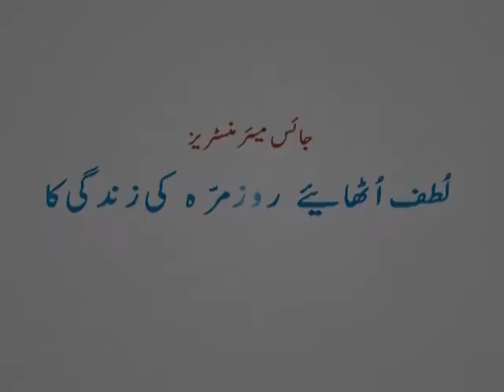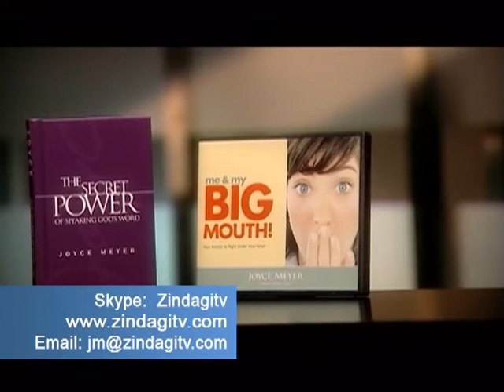Kalam kay quwwat (Part 1)